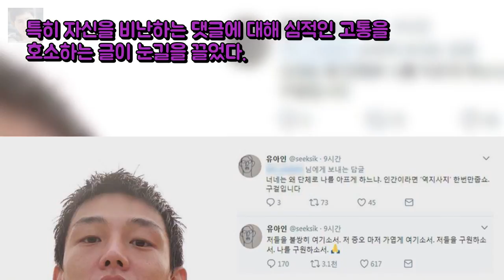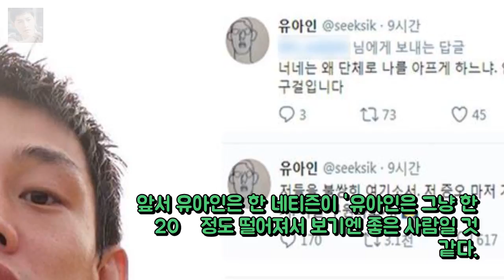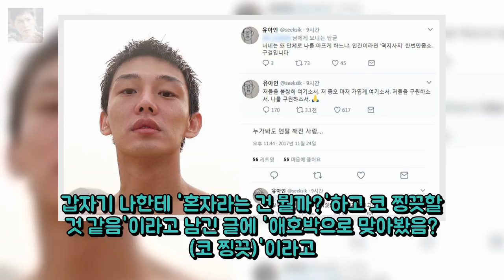역지사지해달라 비난 댓글을 향한 유아인의 호소 엔터테인먼트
[Oh!쎈 초점] 엄마 되는 박한별 보그맘으로 미리 배우는 모성애  O 엔터테인먼트: